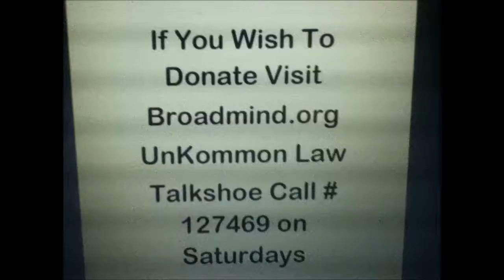Karl Lentz - An Attorney Can Only Propose an Order